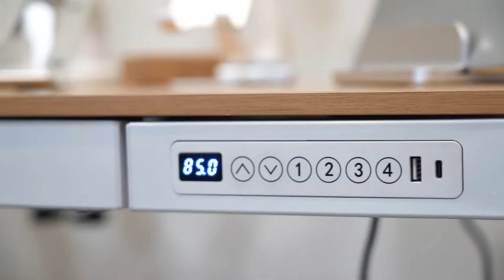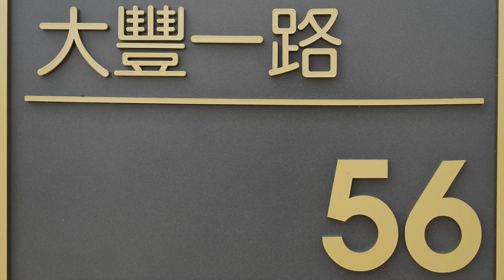【快樂桔子】The Showroom 全新展示間正式啟用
快樂桔子官方商城
由於疫情尚未全面解封
因此展示間目前暫只開放予
【事先電洽客服預約】或【Line官方帳號預約】的客人哦
一方面是疫情，一方面也好讓我們可以先將接待人員的部份工作
先請其他同仁支援，較能確保選購參觀品質~
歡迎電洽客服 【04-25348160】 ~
也歡迎加入我們Line官方帳
【 @happyorange】 (務必加@)

快樂桔子提供各式專業螢幕掛架與客製需求，無論是壁掛，天吊或移動式電視牆，桌上型螢幕架，電動升降桌，都是我們的專業 ! 找我們就對了~

Trust
Innovation
Professional